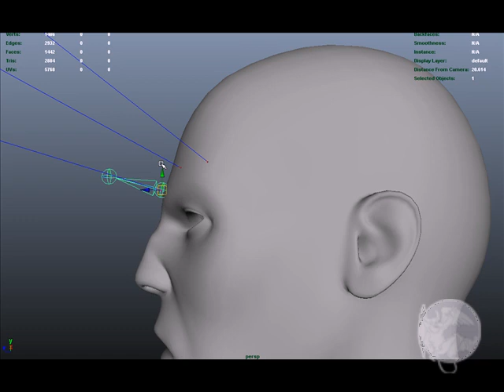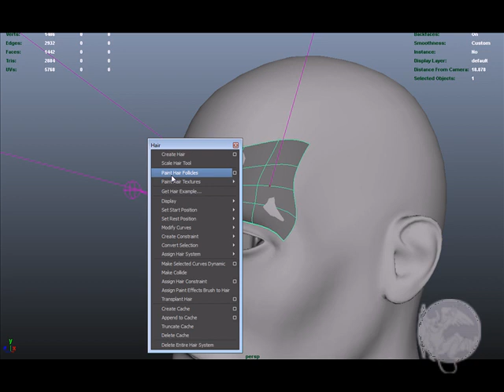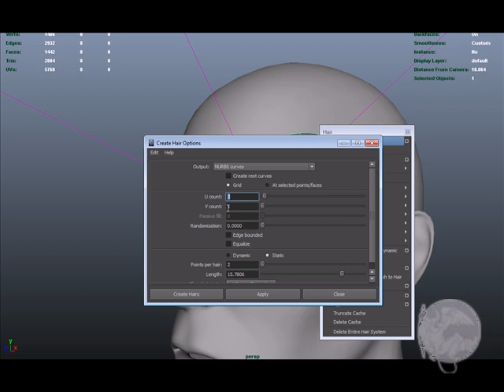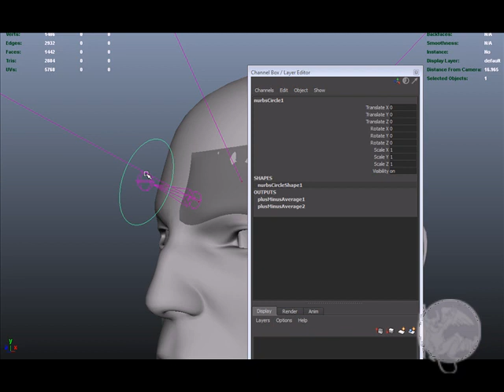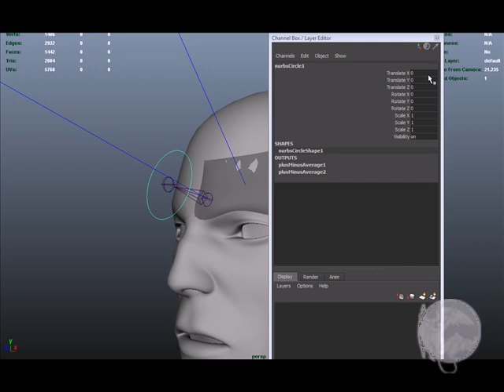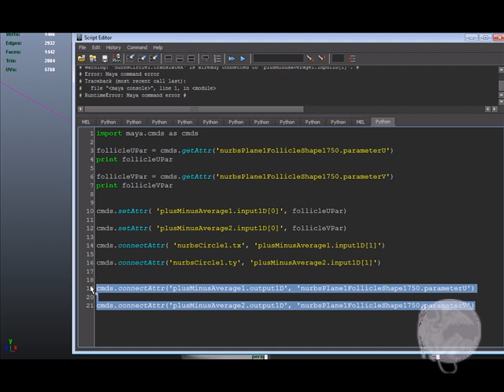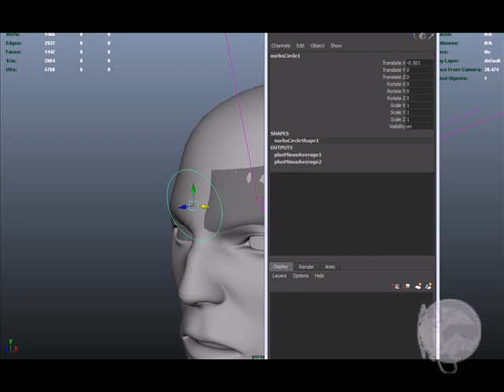Maya Face Rigging With NURBS Part 1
I created these videos 6 years ago to use in a course on face rigging.  I noticed they were sitting around on Vimeo with thousands of views so I figured someone was getting some value from them.  Sadly I had to rip them from Vimeo so the quality may be less than optimal.  Anyway, I hope you get something out of them.